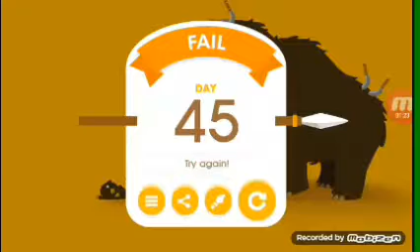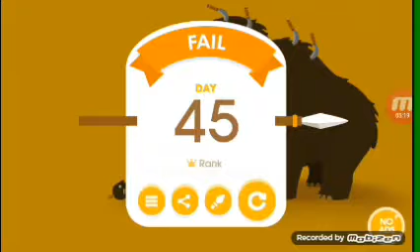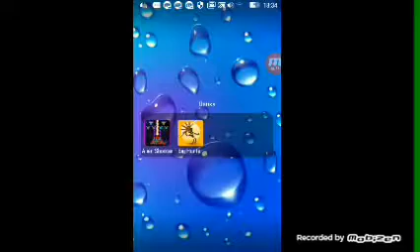Big hunter (haruti het) unemq gerandin qar@ u danak@